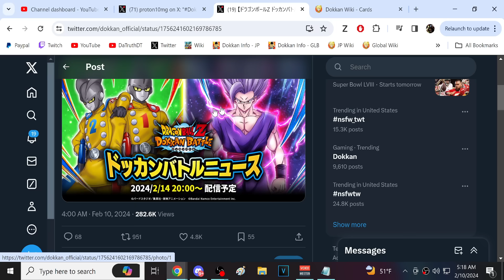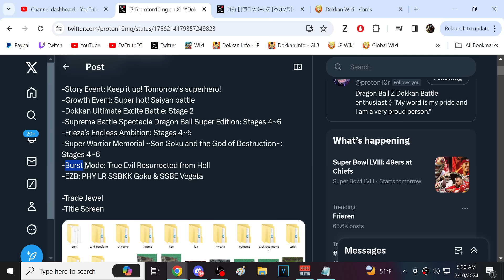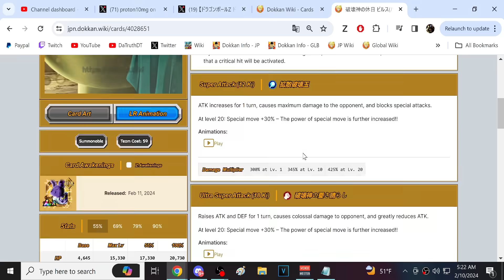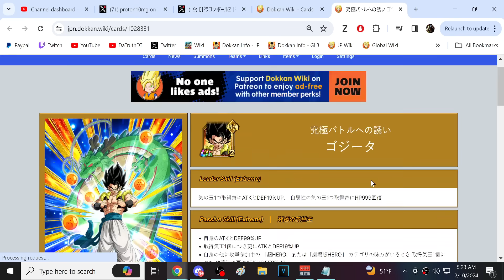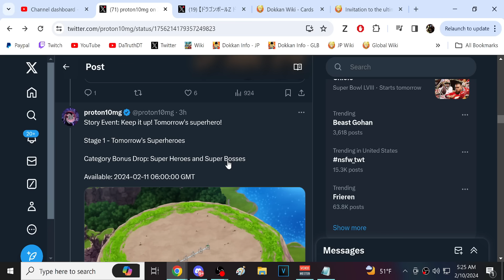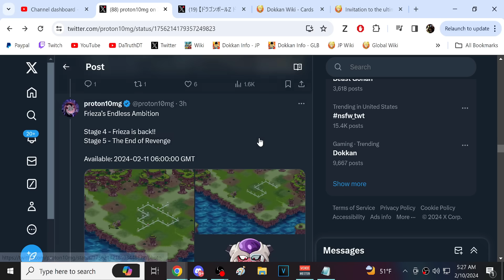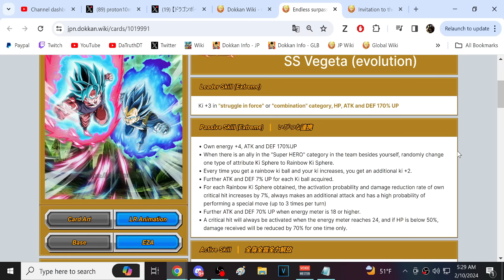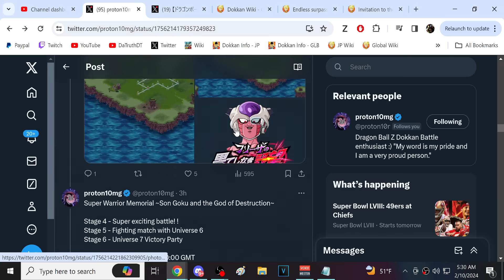9TH ANNIVERSARY PART 2 DATA DOWNLOAD! LR PAJAMAS BEERUS + EZA + STUFF!!! (DBZ: Dokkan Battle)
Video Title: 9TH ANNIVERSARY PART 2 DATA DOWNLOAD! LR PAJAMAS BEERUS + EZA + STUFF!!! (DBZ: Dokkan Battle)